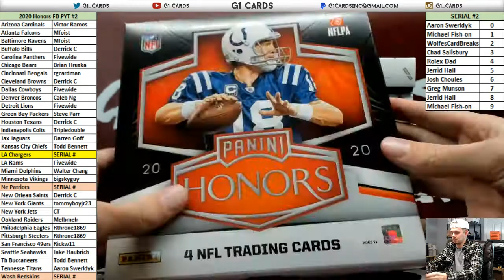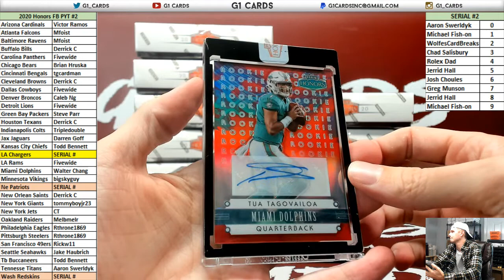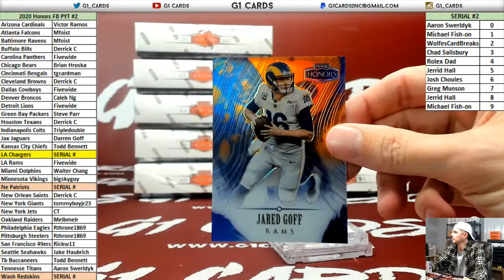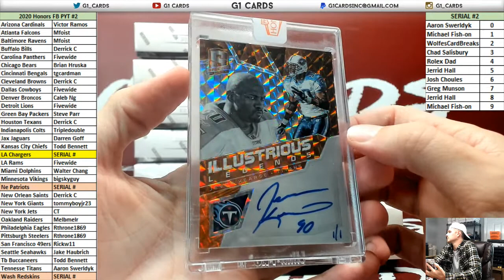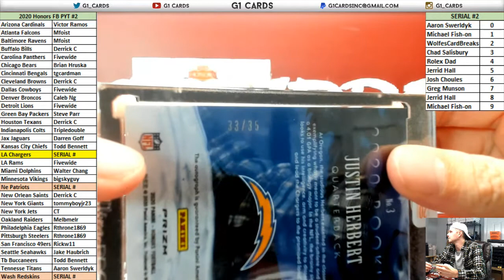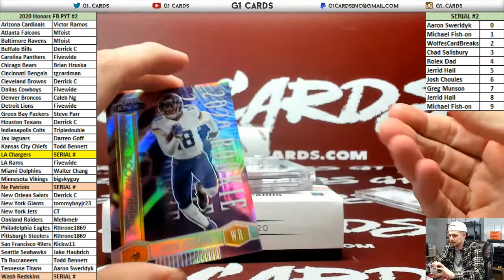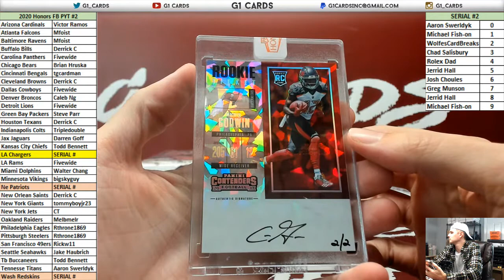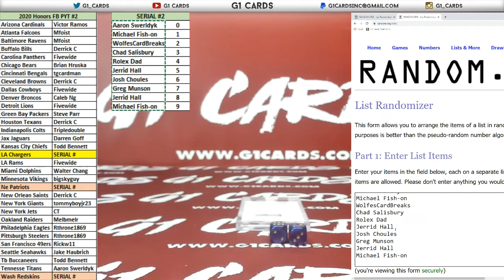2020 Panini Honors Football Full Case PYT #2